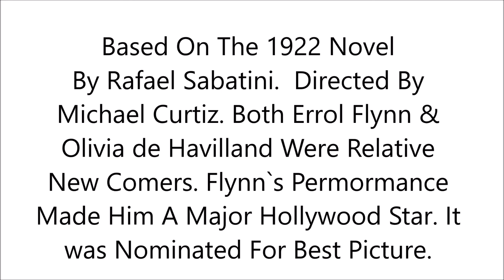Captain Blood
Captain Blood 1935, Based on the novel by Rafael Sabatini. Directed by Michael Curtiz, both Errol Flynn and Olivia de Havilland were relative new comers to the film industry. Flynn`s performance made him a Major Hollywood star. It was nominated for best picture.